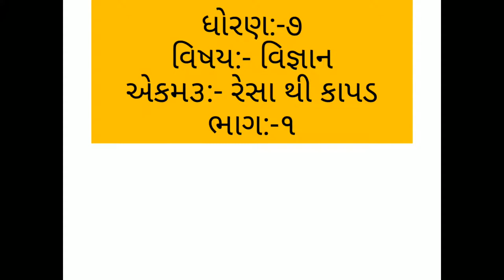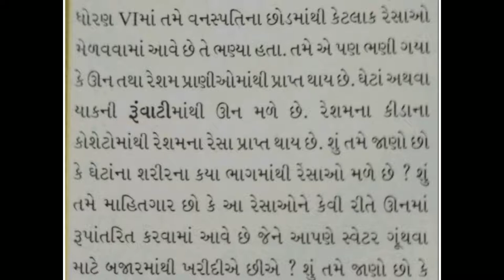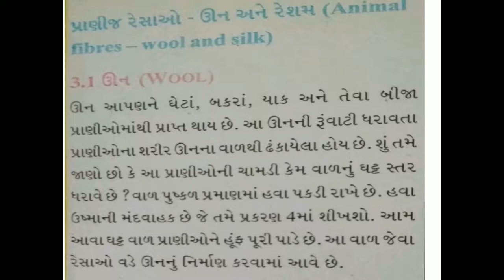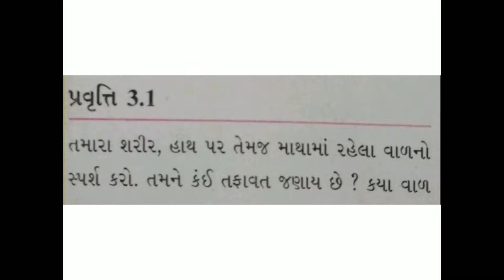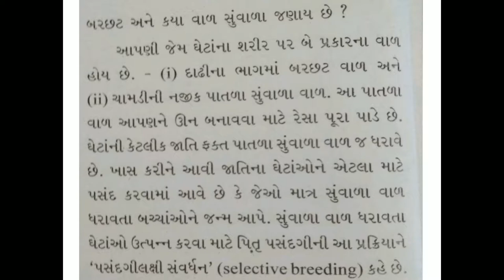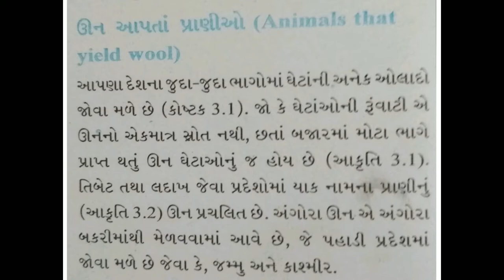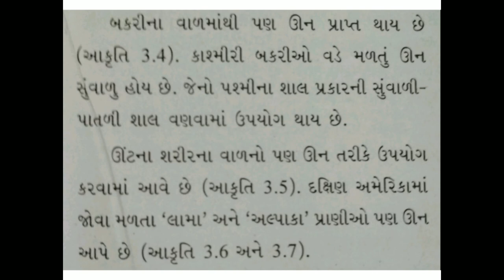22 STD7 GM SCI CH3RESA THI KAPAD P 1 BY NITAL DHOLU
22  STD7 GM SCI CH3RESA THI KAPAD P 1 BY  NITAL DHOLU